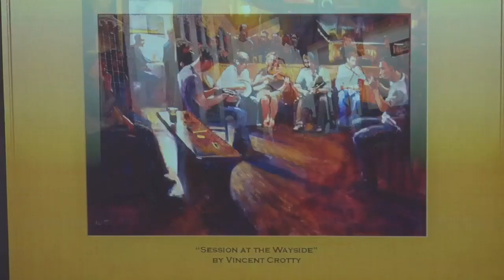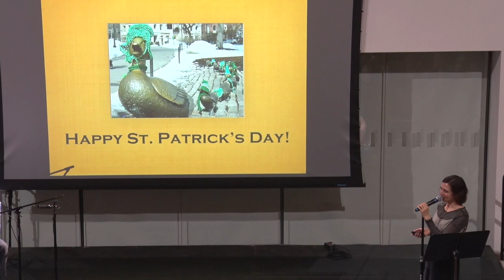Irish Country Kitchen to World Stage: Kieran Jordan on Irish Dance, Part 4 @ Boston College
Kieran Jordan's commentary on Boston, Boston College, and Irish dance.

March 10, 2015, "From an Irish Country Kitchen to the World Stage: Celebrating Irish Music and Dance with Live Performance, Historical Images and Commentary."  Cadigan Alumni Center, Boston College.

Part of the Boston College Alumni Education Series and the Gaelic Roots Music, Song, Dance, Workshop, and Lecture Series

This program is the result of a collaboration between the Boston College Alumni Association, the Center for Irish Programs, and the Boston College University Libraries.